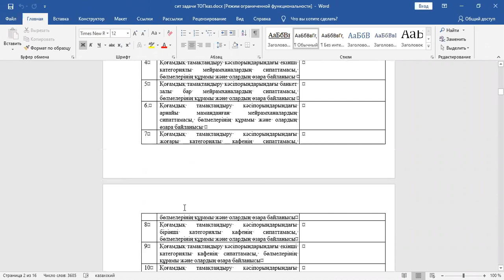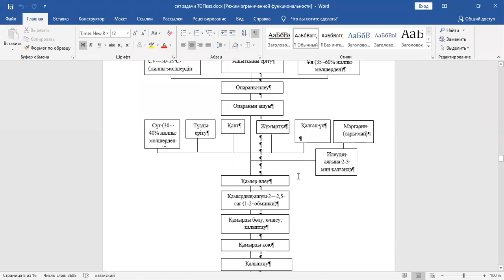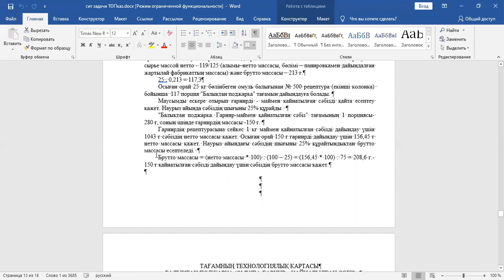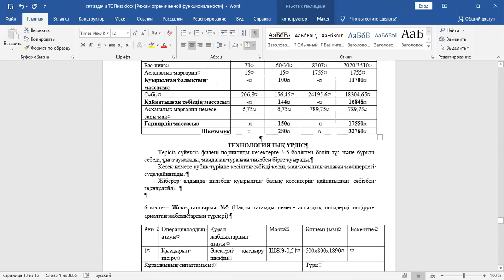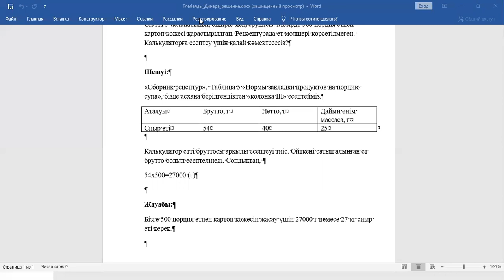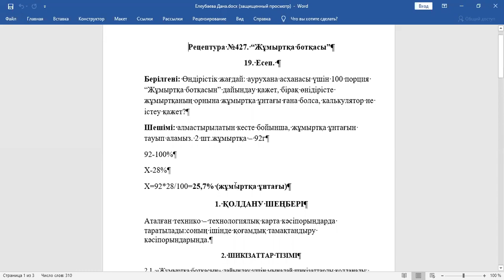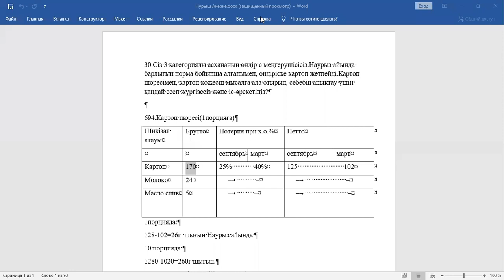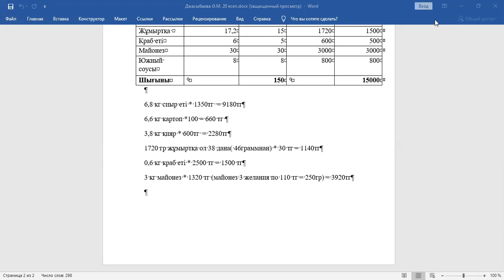практика есеп танысу жалпы Кеенбай Ш.Ы.